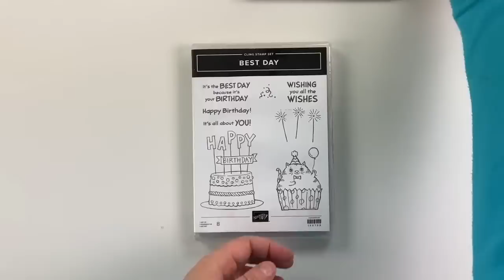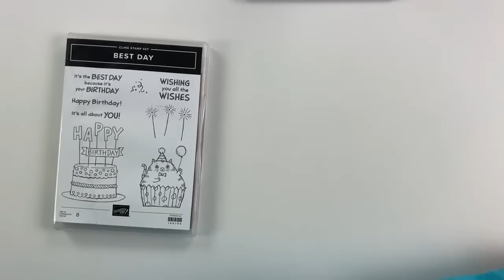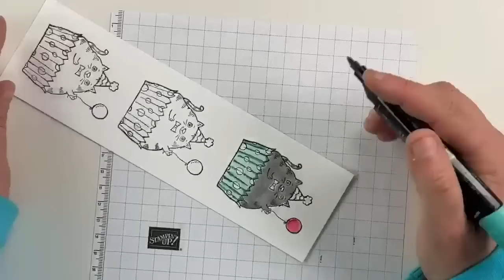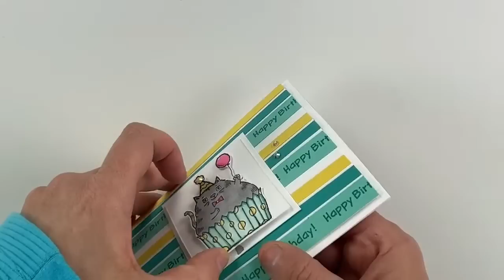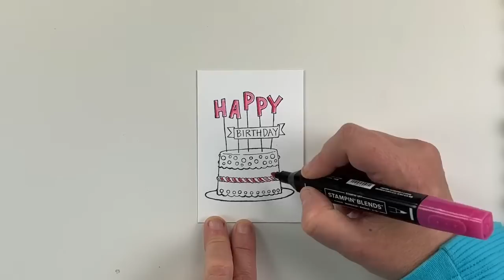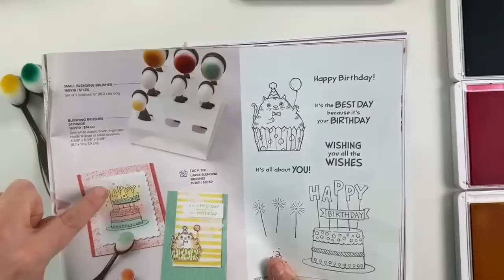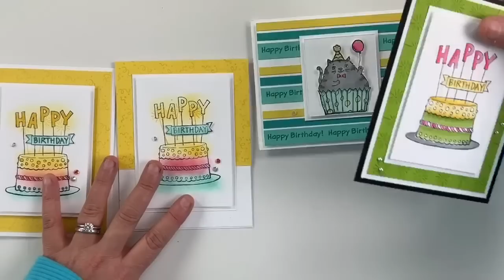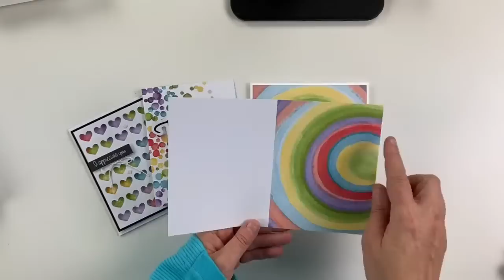🥳 Ideas For Homemade Birthday Cards That Bring Delight To Anyone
These ideas for homemade birthday cards make your loved ones feel extra special!  From delightful designs and colors to creative embellishments, I have everything you need to make as many cards as your heart desires. Start exploring the paper crafting possibilities with the Stampin’ Up! Best Day stamp today!

Will you plan to make homemade birthday cards like this? Are you excited to get the Stampin’ Up! Best Day stamp?

I can’t wait to read your thoughts!

Link to product - shorturl.at/atzBX

📏 LINK TO THIS PROJECT:  coming soon.

INTERESTED IN JOINING STAMPIN’ UP! AND BECOMING A DEMONSTRATOR LIKE ME? HINT: You get a discount 😍 on your orders when you join!